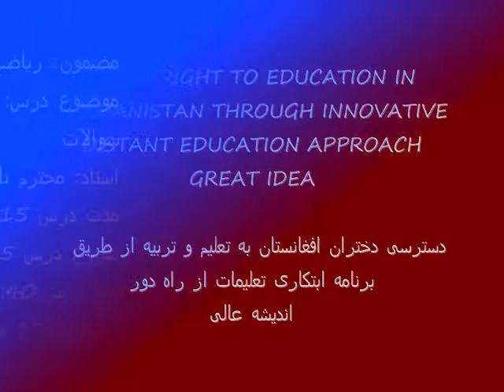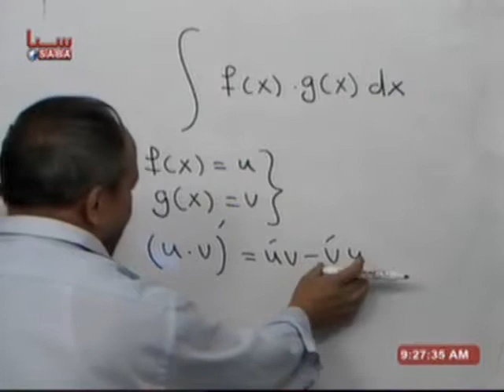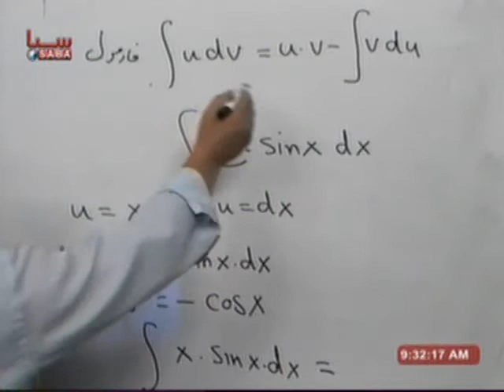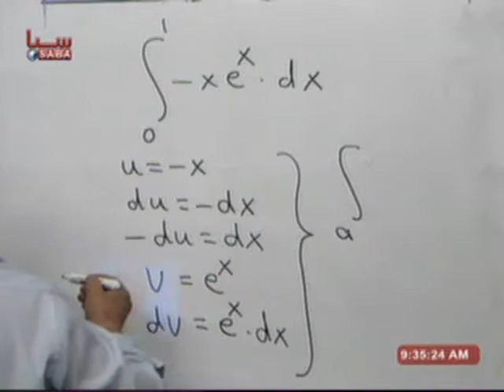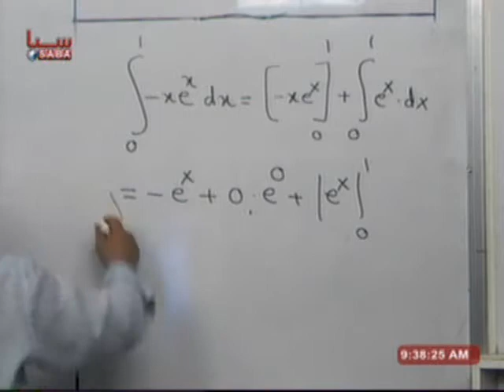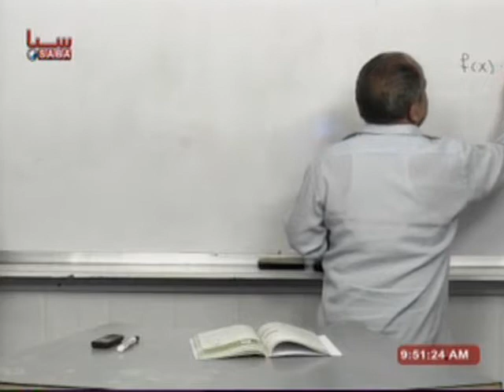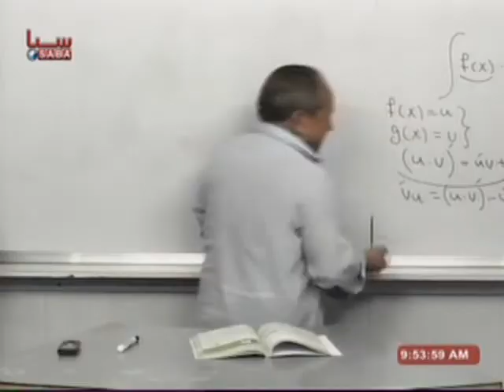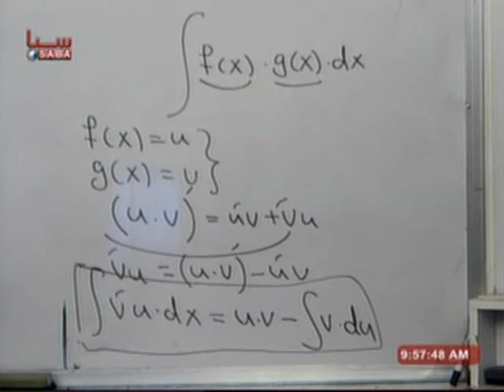Math G12 انتی گرال قسمی